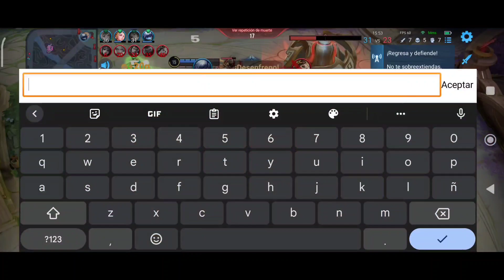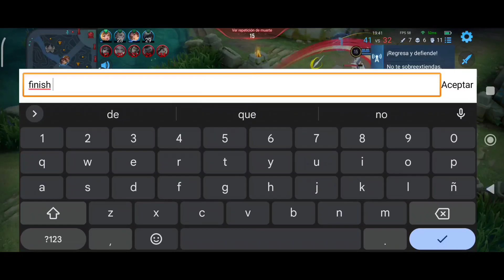Lu bu eres tu? Cao Cao de los mejores en la línea | Honor of Kings | HOK